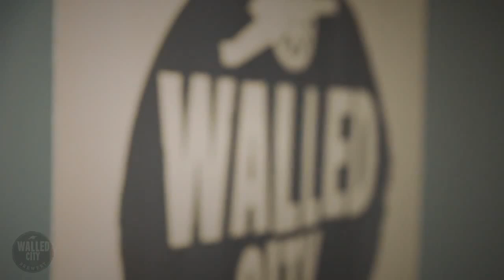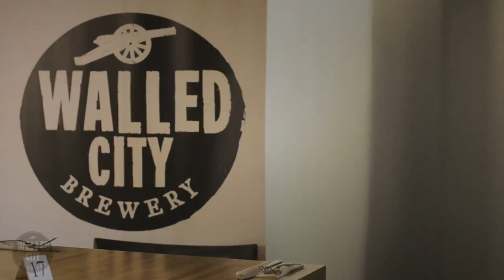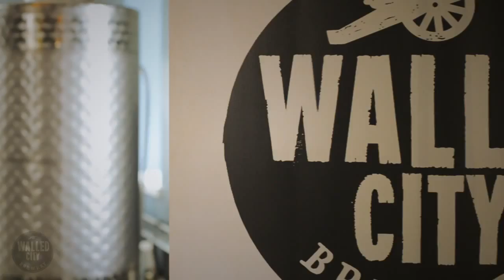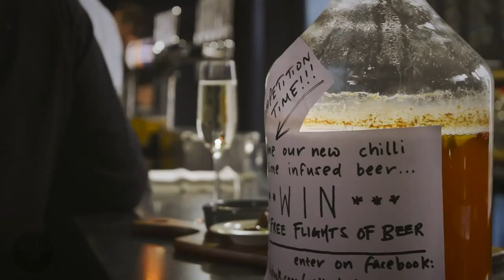Walled City Brewery short documentary